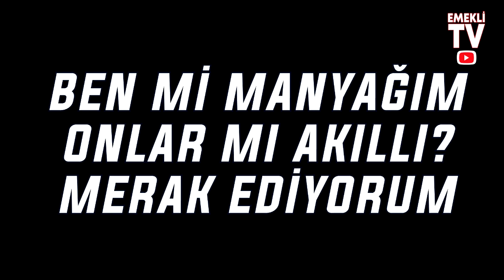Emekliye avans müjdesi!..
Memur, emekli ve yaşlılar... Milyonlarca vatandaşa zam! Yeni zamlı maaşlar hesaplandı...
Türkiye'de yaşayan 12.3 milyonu aşkın SSK ve Bağ-Kur emeklisi 2019 yılı emekli zamları konusunu merak ediyor. Temmuz ayında emeklilerin, memurların, yaşlıların ve onlara evde bakanların maaşlarında artış yaşanacak. Yapılacak olan zamların belli olması için ilk 6 aylık enflasyon verisi bekleniyor. Emekliler bu süreçte '2019 emekli zammı' 'emekliye zam' sorgulamalarını sürdürerek, zamlarla ilgili direkt olarak bilgi sahibi olmak istiyor. İşte emeklilere 2019 yılı zamları.

İntibak yasası yürürlüğe gelirse,2000 öncesi ve sonrasında olan uçurum kapanmış olacak . Emekli Maaşı İntibak Yasası Çıkacak Mı ? Türkiye’de emekli maaşı hesabında 3 farklı formül bulunmakta. En yüksek aylığa bağlama oranı 2000 yılına kadar olan çalışmalar için uygulanmakta. Onu,2000-Eylül 2008 sonrası takip ediyor. En düşük aylık bağlama oranı ise 2008 sonrası için uygulanmakta.

3600 ek gösterge yasası ne zaman çıkacak? Kamu işçisine zam var mı? (3600 ek göstergede son durum nedir)
Seçimler sonrası ekonomi yönetiminin gündemindeki önemli konu başlıklarından birini de yaklaşık 1.6 milyon memuru ilgilendiren 3600 ek gösterge oluşturuyor. Düzenleme yapılınca özellikle emekli maaş ve ikramiyelerinde artış olacak. Peki Kamu işçisine zam var mı? 3600 ek gösterge zammı son durum nedir? Milyonlarca kamu görevlisinin büyük bir merakla beklediği 3600 ek gösterge zammı için önemli gelişmeler yaşandı. Ek gösterge memurların, aylık ücretlerinin, emekli aylıklarının ve emekli ikramiyelerinin belirlenmesinde önemli yeri olan unsurlardan bir tanesidir. Ek göstergelerin yüksek olması emekli aylığı ve ikramiyesinin de yüksek olması demektir.
Milyonlarca emekliye 2 bin TL bayram ikramiyesi! Emekli ikramiyeleri ne zaman yatacak?
Milyonlarca emekli bu haberi bekliyor! Emekliler 2019 yılında iki kere ikramiye alacak. Emeklilere her bayram öncesi biner TL ikramiyesi ödenecek. Böylece milyonlarca emekli ek gelir elde edecek. Peki ikramiyeler ne zaman ödenmeye başlayacak?
Bunun yanında vefat edenlerin yakınlarına maddi destek ödemeleri de olacak.

Bayram ikramiyesi ne zaman

 İşte tüm detaylar...